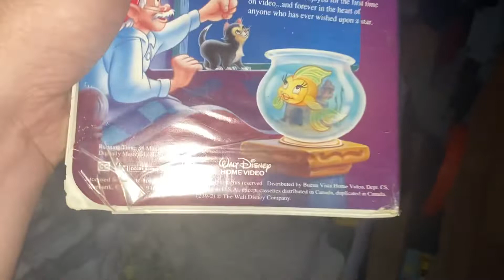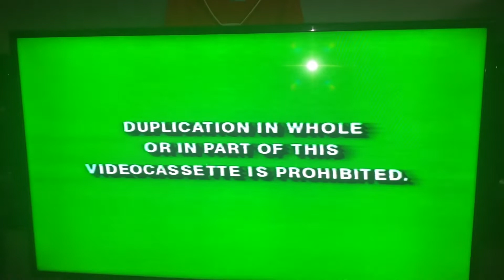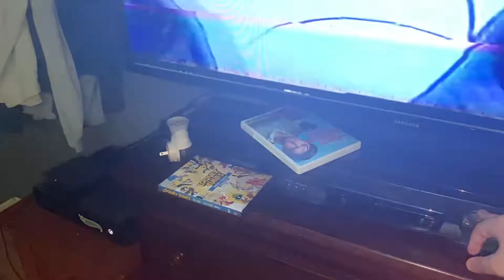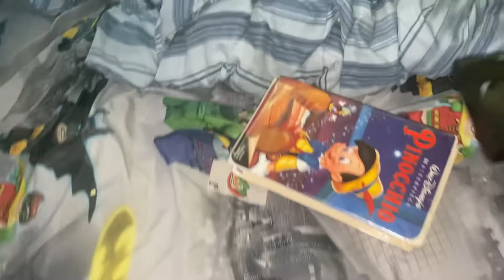Opening to Pinocchio 1993 VHS